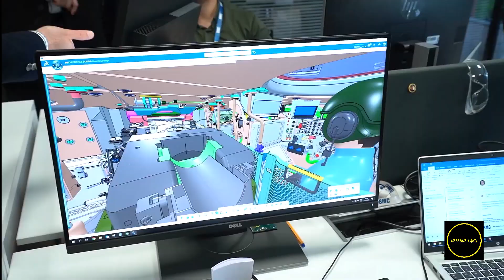New Altay Main Battle Tank Introduced - Turkish Defence Industry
The Turkish-made indigenous main battle tank Altay was unveiled. BMC presented to the press the prototypes to be delivered to the Turkish armed forces for tests. The technical specifications of the tanks to be mass produced after the tests were announced.